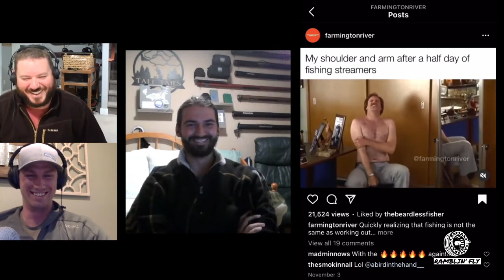Ramblin Fly Podcast E3 Jacob from TallTails joins in to discuss fishing with a guide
Welcome to Episode 3 of Ramblin Fly Podcast.

In this episode we have our first Guest, Jacob Eanes from TallTails Fly Fishing. Jacob is a guide in North GA and NC for multiple species of fish.

We discuss:
-Hatchery fish in the SouthEast and Delayed Harvest stretches of water.
-Winter fishing tips
-What to do and expect from a guided trip.
-How to prepare for a guided trip.

Follow the Podcast page on IG @RamblinFly where you can DM or ask us questions or recommend topics.

Hosts:
Brent Hermanussen:  @Brent_Hermanussen
Adam Hudson:  @BlueLineCo. ​
Jacob Eanes:   @talltails_flyfishing